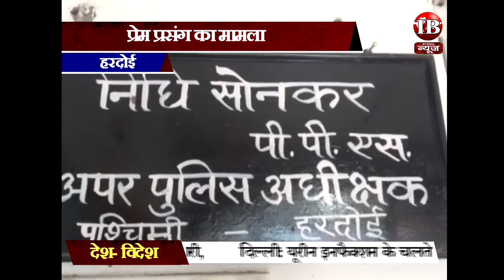हरदोई- पत्नी ने किया पति का क़त्ल